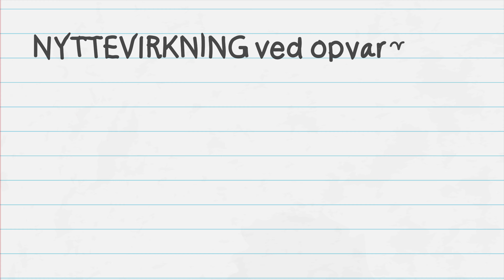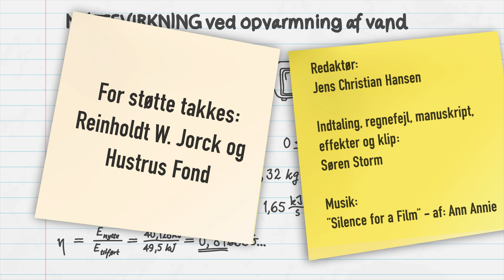Fysik: Sådan beregner du nyttevirkning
I dette eksempel gennemgår vi hvordan man beregner nyttevirkningen, ved opvarmning af vand. Du kan selvfølgelig bruge formlen for nyttevirkning ved alle tilfælde hvor du kender nytteenergien og den tilførte energi.

Der er facit med i opgaverne denne gang. Skriv gerne din mening om det i kommentarfeltet.

En stor tak for støtte til videoen til Jorcks fond, og Jens Christian Hansen, der har været en stor hjælp med faglige inputs, samt opgaver!

Titel: Silence for a Film,
af: ann annie